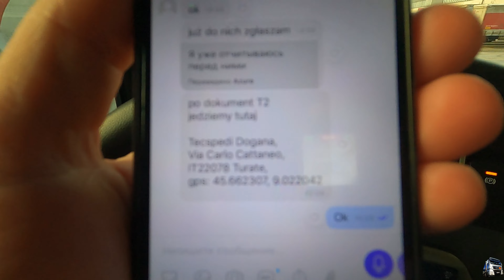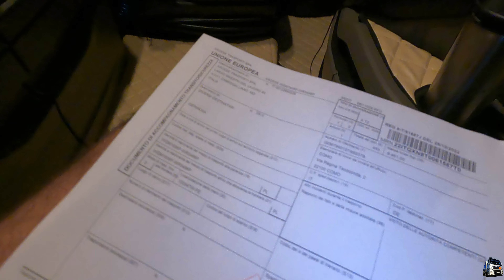Еду в Швейцарию в первые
Всем привет!Ну в этом ролике я поеду первый раз в Швейцарию.Посмотрим так ли там страшно как все пугают,ну и за одно посмотрим на швецарские красоты которые я видел только на экране.Всем приятного просмотра и аппетита кто кушает)